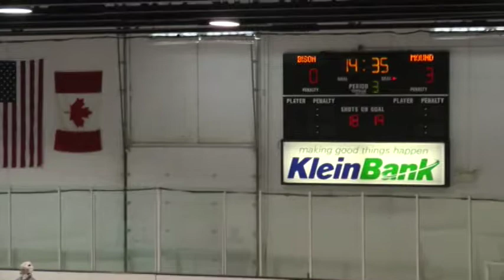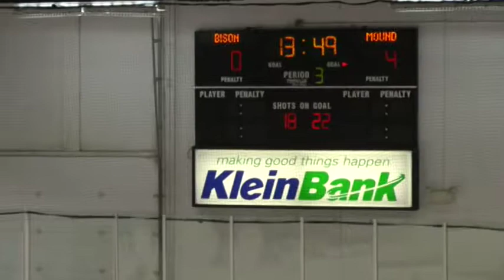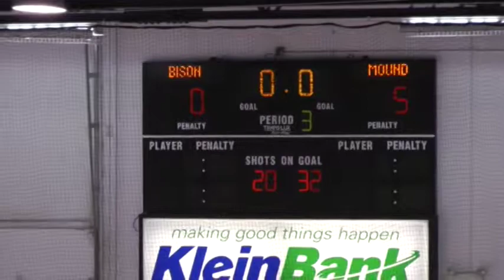Bantam A Buffalo Tournament Game 1 Period 3